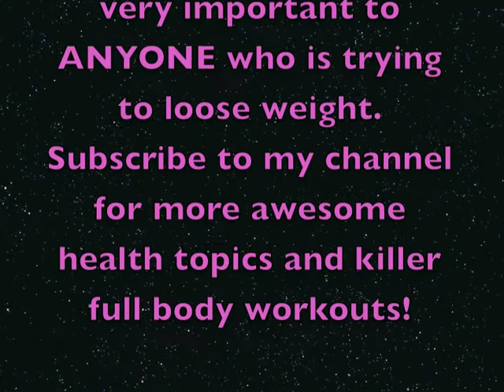Stress and the negative effects it has on your body when trying to loose weight.